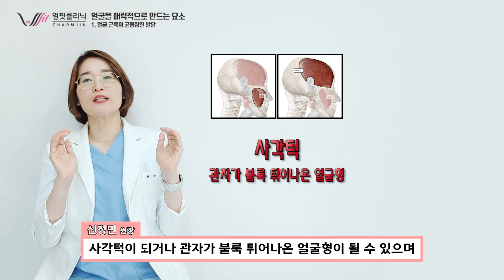당신의 얼굴 매력을 만드는 요소 4가지( 얼굴근육,넓은턱,얼굴대칭,황금비율)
여러분들은 어떤 얼굴이 매력적인 얼굴이라고 생각하시나요? 이목구비가 오목조목 이쁘더라도 얼굴 윤곽이 울퉁불퉁하거나 얼굴비대칭이 심하거나 지나치게 긴얼굴 이거나 얼굴의 비율이 한쪽으로 너무 치우쳐있다면 얼굴매력을 반감시킬 수 있는 요인이 될 수 있습니다.
매력적인 얼굴이 되려면 얼굴근육 이 잘 발달해서 좋은 기능을 만들어내는 적당한 톤을 갖고 있어야 하며 상악과 하악이 보기 좋게 발달한 균형이 맞는 얼굴이어야 합니다. 얼굴대칭 그리고 황금비율이라고 일컫는 얼굴의 적당한 비율도 중요한 부분이겠지요.
이처럼 남들에게 매력적으로 보이게 하는 얼굴 형태는 타고난 부분보다 성장기에 어떤 습관을 주로 가졌는지가 좌지우지하는 부분이 크답니다.
얼핏닥터 가 알려주는 얼굴매력을 만드는 요소 4가지에 대한 이야기를 들어보실까요?